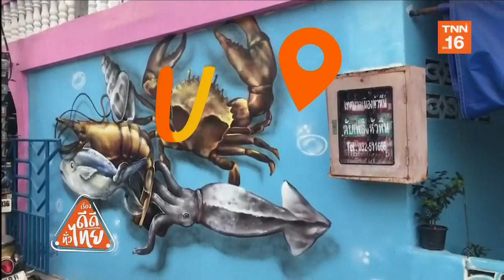"สตรีทอาร์ทเขาเต่า "จุดเช็คอินใหม่เมืองหัวหิน | เรื่องดีดีทั่วไทย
"สตรีทอาร์ทเขาเต่า "จุดเช็คอินใหม่เมืองหัวหิน | 14/01/63 | ปักหมุดทั่วไทย | เรื่องดีดีทั่วไทย